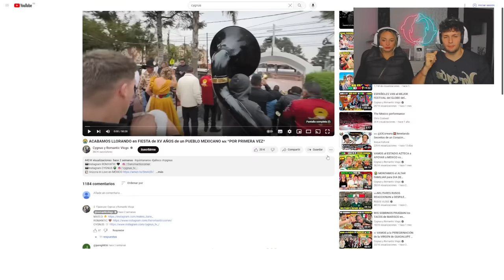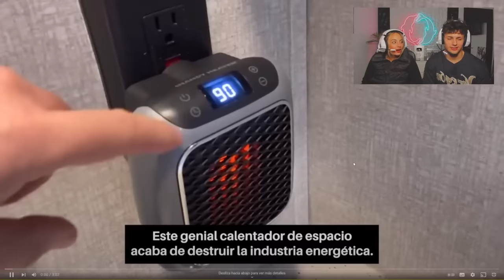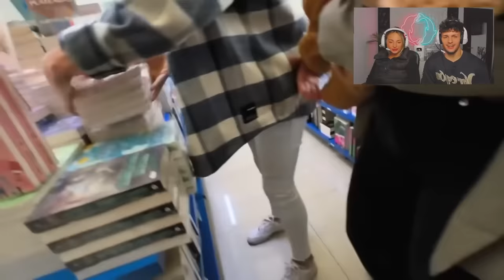REACCIONAMOS a LA FIESTA de XV AÑOS que VIVIÓ NUESTRA FAMILIA en MÉXICO 🇲🇽😭 *es UNA LOCURA*